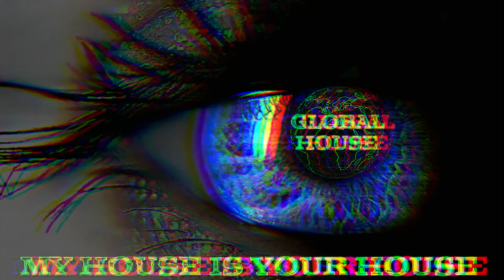BAZZI ~ MYSELF (COSTÆD REMIX) ~ Global House Select.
© Global House - Brand/Music Label.
Support Artists, Producers & Labels.
BAZZI ~ MYSELF (COSTÆD REMIX)
Melodic House Progressive House
COSTÆD - 02/04/2022

Global House celebrates & promotes Melodic/Deep House/Techno, Progressive House & different house styles from around the planet.
Global House live most Saturdays on Mixcloud 7PM - 10PM GMT.
7 - 8 -  Breaking New Tunes.
8 - 9 - Top Ten Counting down To Tune Of The Week @ #1
9 - 10 - Classics & Anthems
Global House mixes weekly.
Global House Deep & Dirty mixes monthly.